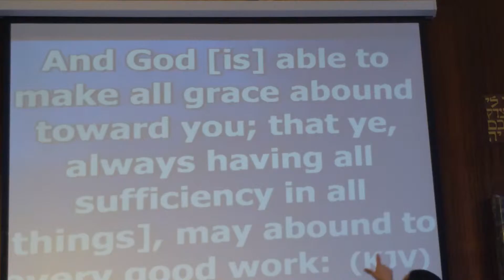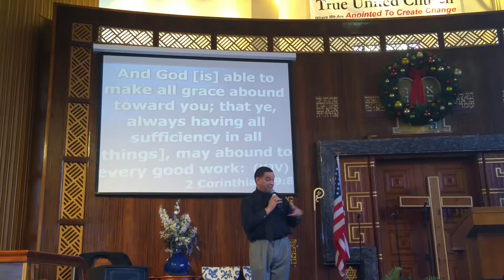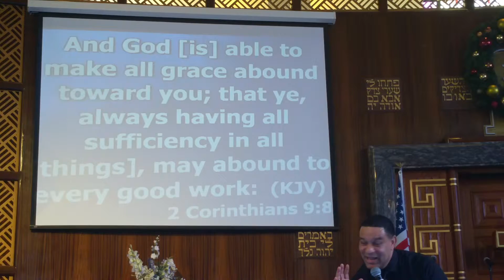True United Church-PHL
DOUBLE PORTION" part 2 of 4
-Dr. Bishop Shawn D. Bartley
1/31/2016